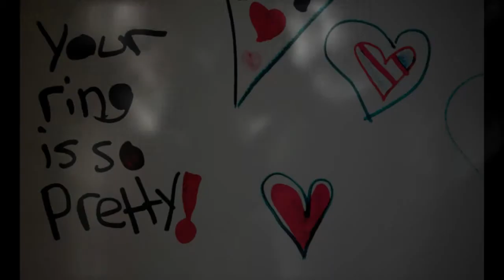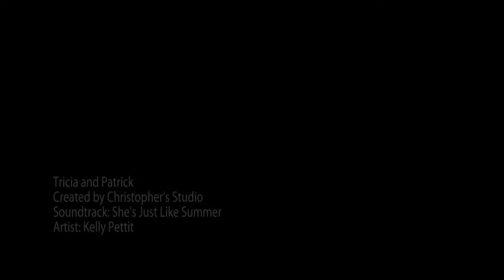Winter Themed Wedding Engagement Photo Shoot Recap In White Plains New York - Tricia & Patrick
The photo shoot ended in a snowball fight, Tricia won. We had fun creating some great images around White Plains, New York

Christopher’s Photography Studio is very proud to create these memories and would love to create memories for you too!

If you would like to learn more about our services you can give us a call at and please feel free visit our